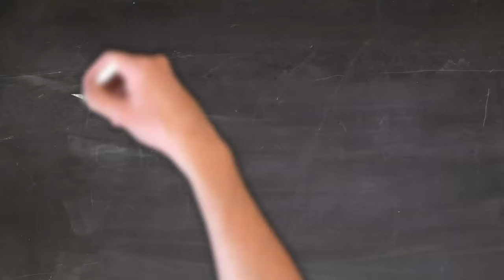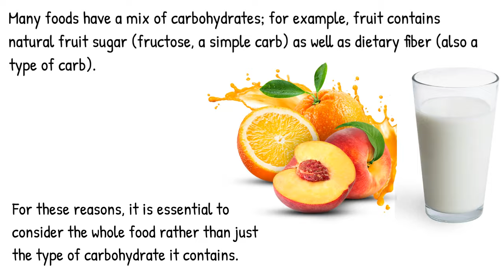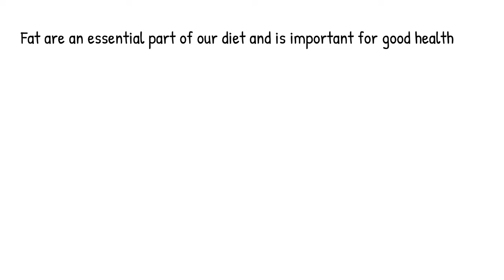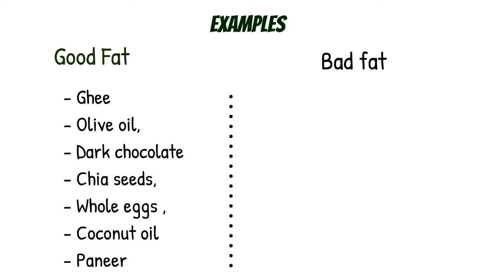Carbs Protein Fat Explained!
In this video we have covered basics of Carbohydrates, Protein & Fats.

If you want to stay updated on our future uploads.